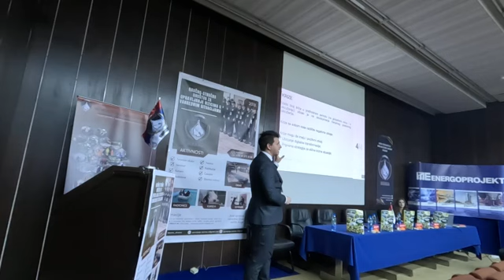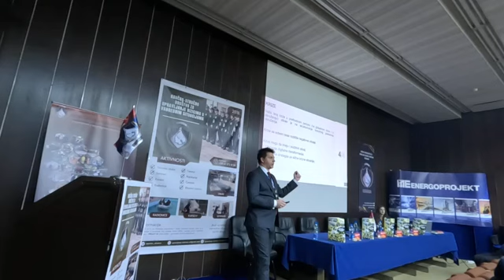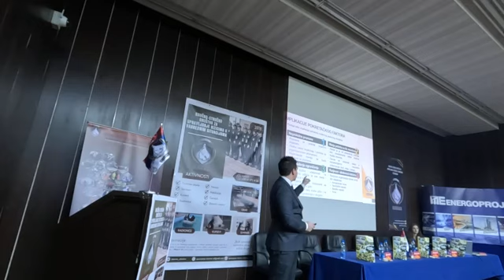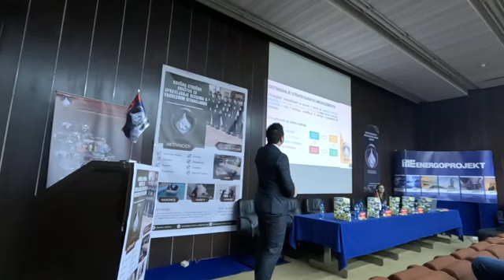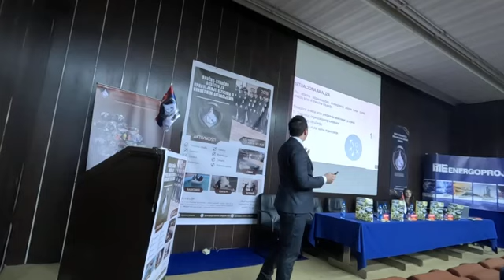Strategijski odgovor na krize – MSc Vuk Mirčetić, Fakultet organizacionih nauka, Univerzitet u Beogr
Strategijski odgovor na krize – MSc Vuk Mirčetić, Fakultet organizacionih nauka, Univerzitet u Beogradu